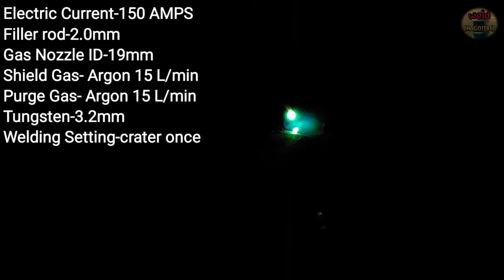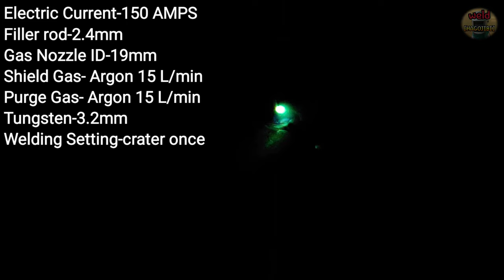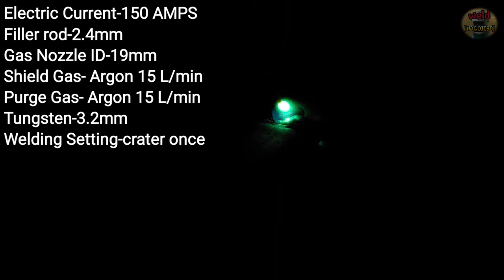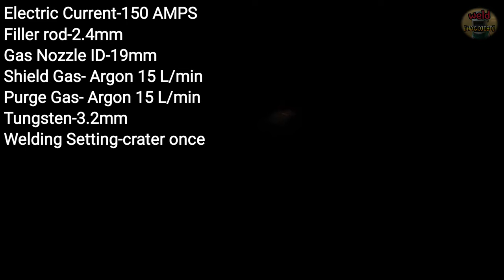The secret to fast welding super small diameter pipes. 1/2 inch SCH10. TIG welding stainless steel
Hello everyone.
Today I welded a 15A SCH10 stainless pipe.
We have a video on how to quickly weld small diameter pipes like 1/2 inch.
I think that if you reduce the work process and finish welding in just one time, you can save a lot of work time.
The weather is getting hotter and hotter.